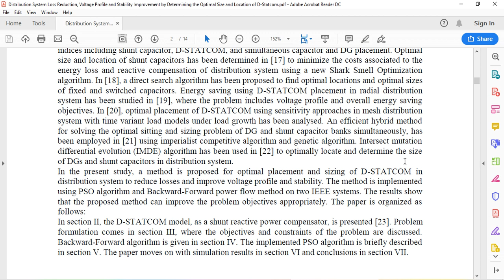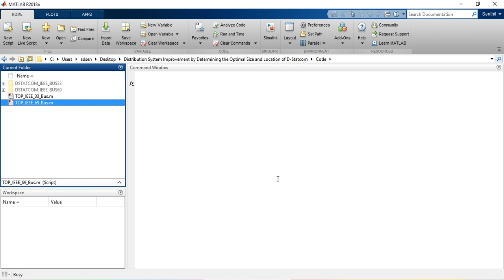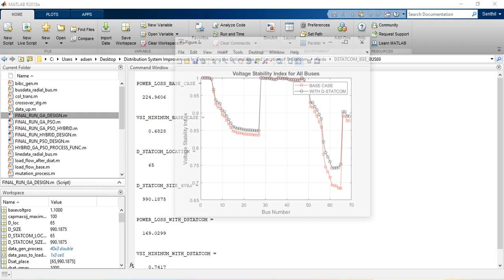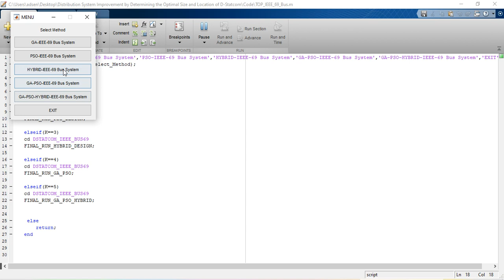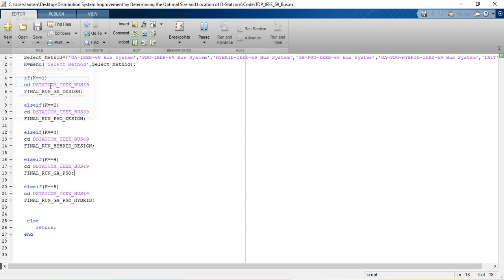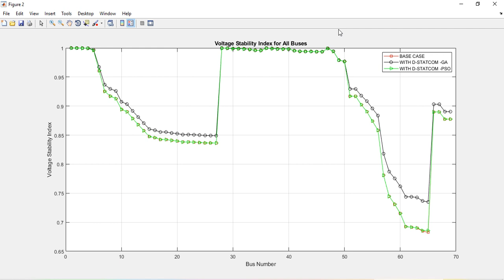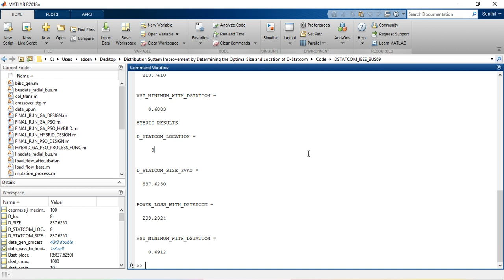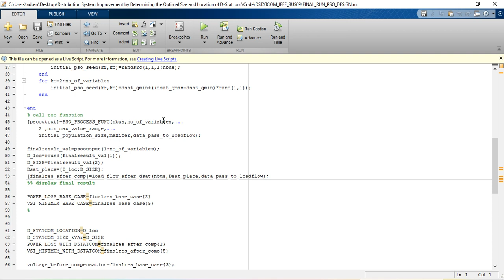STABILITY IMPROVEMENT OF D-STATCOM BY DETERMINING THE OPTIMAL SIZE AND LOCATION-IEEE 69 BUS SYSTEM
This project is designed based on optimal size and location. Distribution systems are always suffering from some important problems such as system loss, voltage profile, and stability. Many attempts have been made to improve these issues. The present research proposes using a D-STATCOM in distribution systems to reduce system loss and improve voltage profile and stability. Three indices have been considered in the problem formulations to achieve the aforementioned objectives. To implement the proposed method, a D-STATCOM is modeled in power flow calculations to compensate for the reactive power and improve the system performance. Three algorithms i)Particle Swarm Optimization Algorithm (PSO), ii) Genetic Algorithm and iii) Hybrid(GA+PSO) Algorithm are used with Backward-Forward power flow method to solve this optimization problem. IEEE standard system 69-bus system has been selected to implement the proposed method. The effectiveness of this approach is shown by simulation video using Matlab /Simulink.

Reference Paper-1: Distribution System Loss Reduction, Voltage Profile, and Stability Improvement by Determining the Optimal Size and Location of D-Statcom
Author’s Name:  Mustafa Okatia and, Mohammadreza Aminianb
Source: International Academic Institute for Science and Technology
Year: 2007